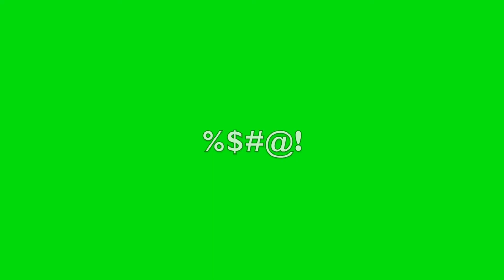Here's How My M'Fing Night Went... How 'bout Ya'll? | USTA 5.0 Tennis